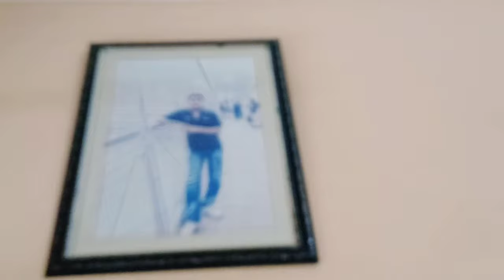મારા સાસુ એ શું કીધું ??આવી વહુ હોઈ તો 😒prkruti and family vlog | prkriti and family gujarati vlog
|prkruti and family vlog | junagadh vlog | viligndan dem junagadh | family vlog | vlog | viral | junagadh |

hello friends,

On this channel of ours you will see vlogs of village life if you like our videos then like and subscribe to the channel for more new videos like this... Thanks ❤️

અમારી આ ચેનલ પર તમને ગામડાના જીવનના વિડિયો (vlog) જોવાં મળશે જો તમને અમારા આ વિડિયો પસંદ આવે તો લાઈક અને ચેનલને સબ્સ્ક્રાઇબ કરી દેજો આવી જ રીતે બીજા નવા નવા વિડિયો જોવા માટે. આભાર ❤️🙏

🔹gujarati vlog
🔹gujarati family vlogs
🔹Gujarati Travel Vlog
🔹gujarati daily vlogs
🔹gujarati family
🔹gujarati vlog channel
🔹family vlogs
🔹gujarati village vlog